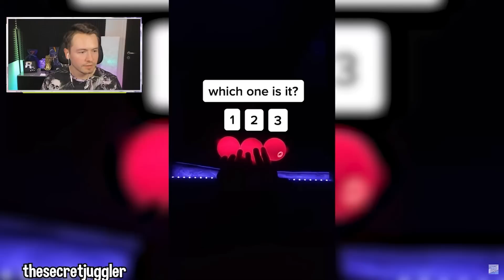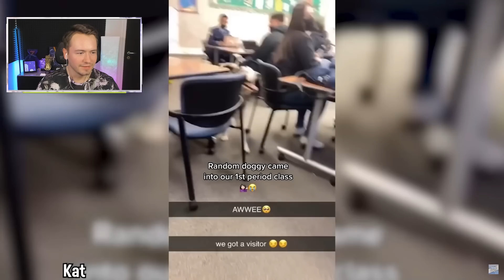Das DIXI KLO ist EXPLODIERT..💩🤢